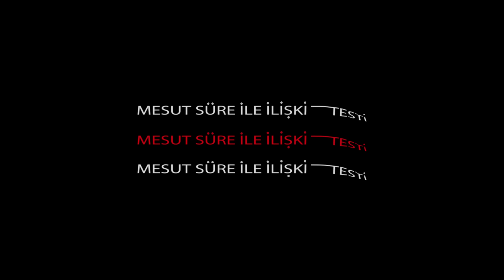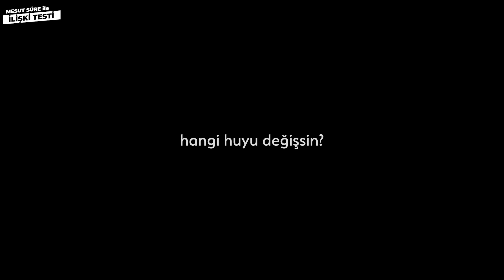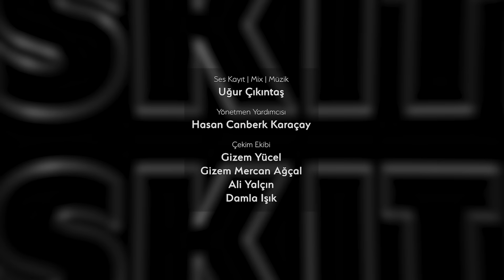Mesut Süre İle İlişki Testi | Konuklar: Gizem & Umur Kuru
Adresimde TurkNet GigaFiber Var Mı?